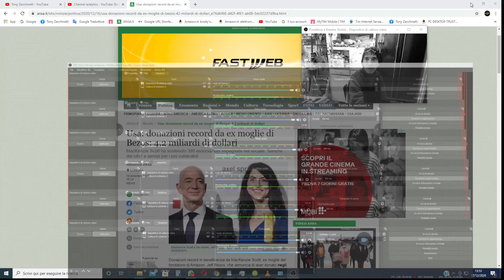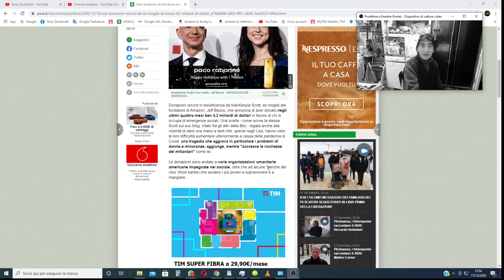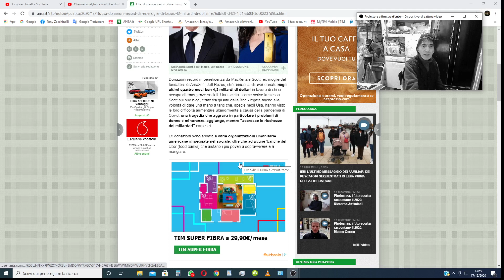Bezos' ex-wife USA: record donations from Bezos' ex-wife: 4.2 billion dollars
I hope many ex wife of billionaires will do the same